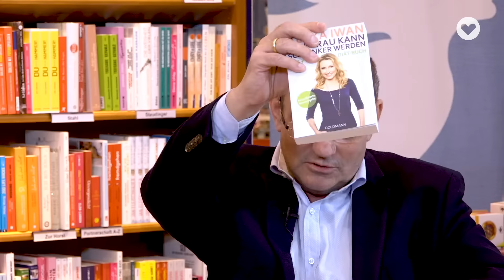Jede Frau kann schlanker werden - Dr. Alexa Iwan | Gesund lesen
Warum ist Abnehmen so schwierig? Weil Essen sinnlich ist, weil es etwas mit Lebensfreude und Genuss zu tun hat, weil es ganz einfach lecker ist und Spaß macht - und darauf möchte niemand verzichten. Dr. Alexa Iwan ist Ökotrophologin, Adipositastrainerin und Moderatorin. Sie nimmt unser Essverhalten unter die Lupe, räumt mit Vorurteilen auf, gibt Tipps zum Einkaufen und Zubereiten und liefert jede Menge Motivationshilfen.

00:00 Intro
00:45 Provokative Behauptung?
02:31 Und was ist jetzt mit Männern?
04:15 Ist Abnehmen einfach nur Kalorien zählen?
06:18 Ist Abnehmen nicht einfach nur ein Frage des Bewusstseins?
08:51 Waage weg!
10:59 Das Iwan-Prinzip
13:32 Vernünftig kochen
15:43 Die 3 wichtigsten Tipps

💚 Unser Medium ist das Video. Wir sind rein digital unterwegs. Unsere Sendungen gibt es auf unserem YouTube-Kanal und unsere aktive Community interagiert mit uns in den Sozialen Medien bei Instagram und Facebook. Wir streben danach, ein Gefühl von Gemeinschaft und Verbundenheit zu fördern, indem wir die Möglichkeit bieten, eigene Erfahrungen zu teilen und mit anderen in Kontakt zu treten, die möglicherweise ähnliches erlebt haben.